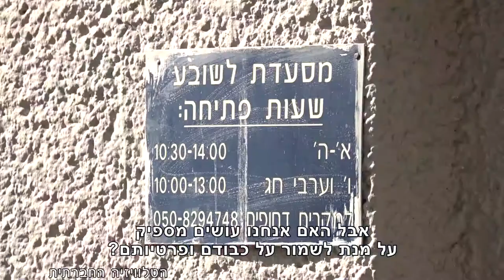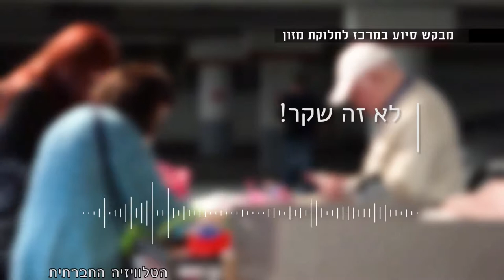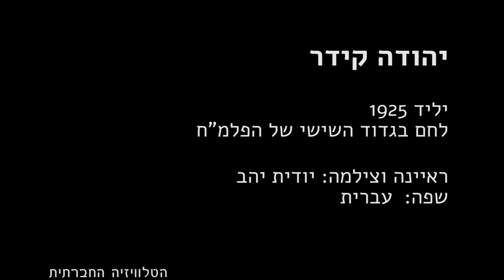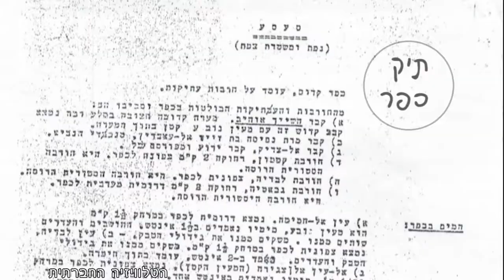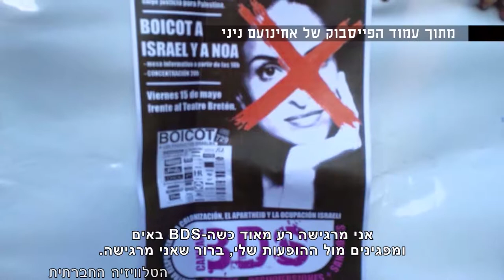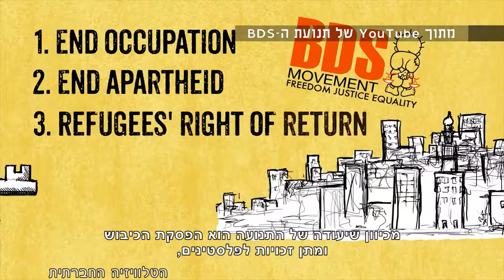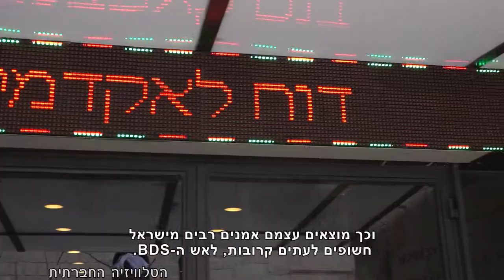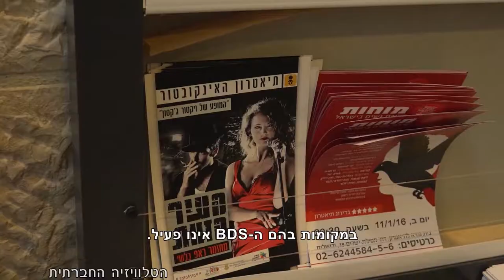מגזין 3 - ינואר 2018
מגזין המשודר בטלוויזיה בערוץ 98. נזקקים מושפלים במרכזי חלוקת המזון? - על הקוד האתי שמפתחת המדינה בטיפול בעניים הזקוקים לחבילות מזון , ראיון עם יהודה קידר, "על הבמה מול החרם" - אמנים ישראלים אל מול הBDS.